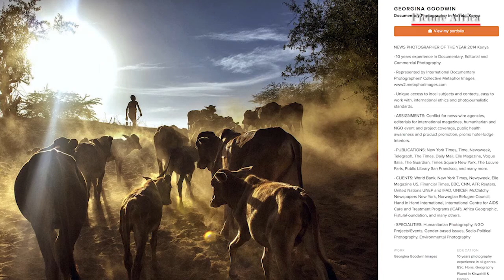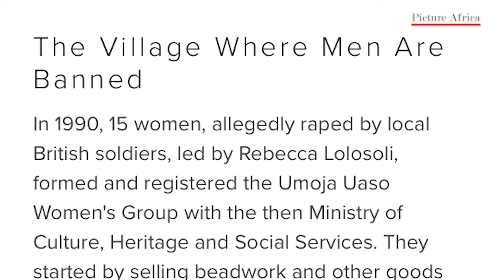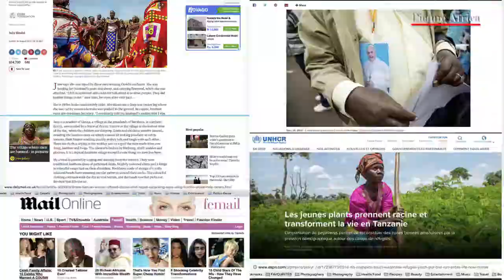PICTURE AFRICA WITH GEORGINA GOODWIN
Georgina Goodwin is an independent award winning documentary photographer born and in Nairobi, Kenya. She specializes in the documentary and editorial photography of humanitarian, NGO and social issues relating to Africa in particular with regard to cancer, gender, politics, environment and development.
Her current personal projects include documenting anti-poaching, female genital mutilation in Somaliland, Tanzania’s refugee camps, and women only village in Kenya. As an African visual story teller she feels strongly that it is her duty to make sure that the voices of Africans are heard all around the world.